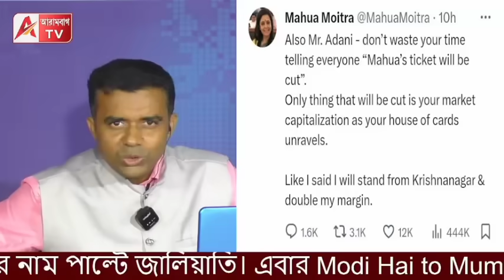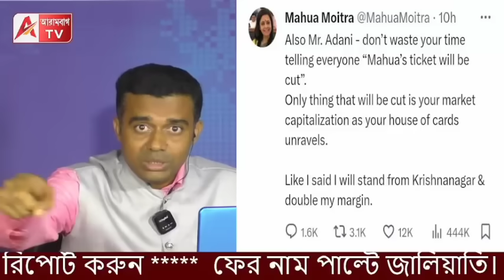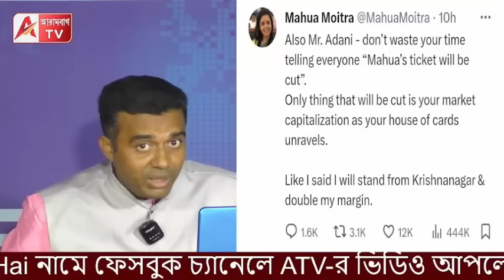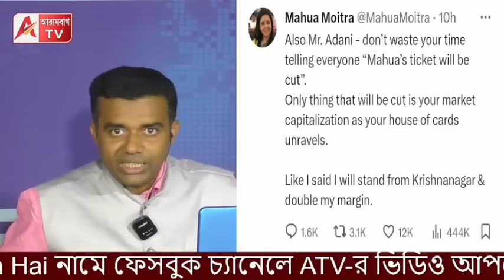New: এদিকে শাস্তি নিয়ে জলঘোলা করছে মহুয়া শিবির! সত্যটা শুনুন যুক্তিসহ